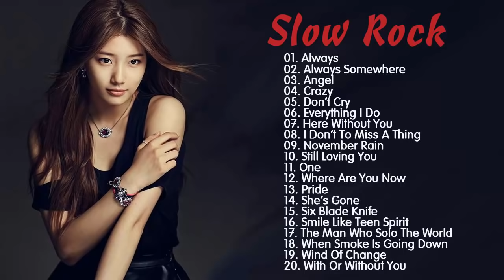Scorpions, Bon Jovi, Led Zeppelin, Aerosmith, U2, Eagles - Best Slow Rock Ballads 80's 90's